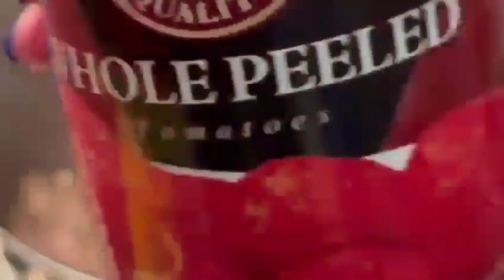Chicken Stew (peeled tomato)